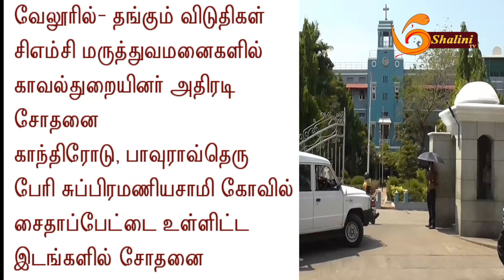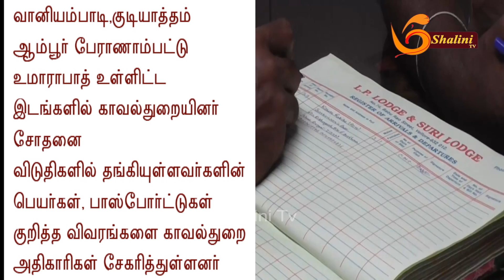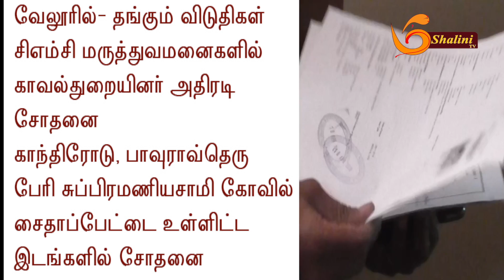வேலூரில் காவல்துறையினர் அதிரடி சோதனை |LatestNews Breaking news